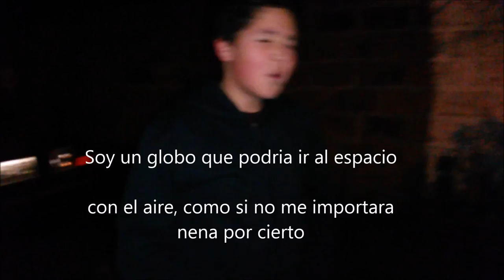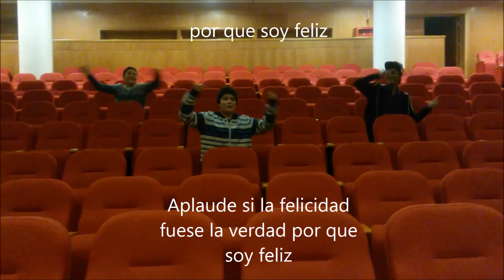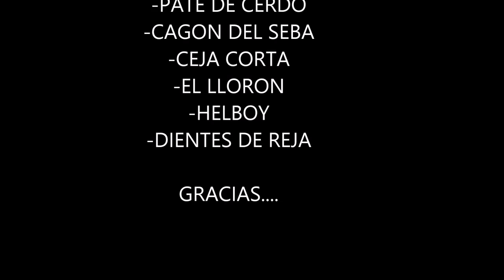HAPPY (pharell williams) 8°C ena bellemans montti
trabajo de música por jose venegas, sebastian san martín, maximiliano ibarra, leonardo maluenda, camilo ortiz, ricardo avilés.